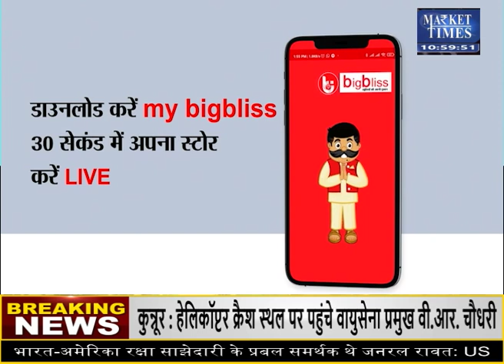आज इन कृषि फसलों में मिलेगा मुनाफा ? Market Times TV